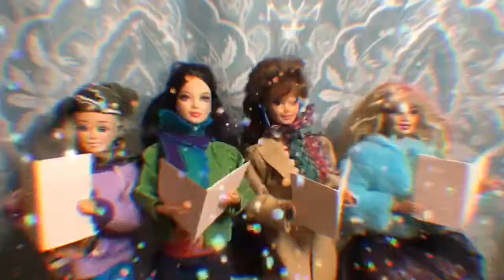All I Want by Lil McGill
all I want is to be without you
you came along while I was minding my own business
you broke in here and you stole my heart like the grinch stole Christmas
you broke me, killed me, killed me with cuteness
and since my death I've known no happiness
hold my breath while I drown in your promises
hold my breath til there's only one of us left